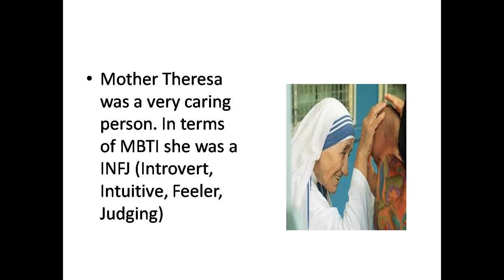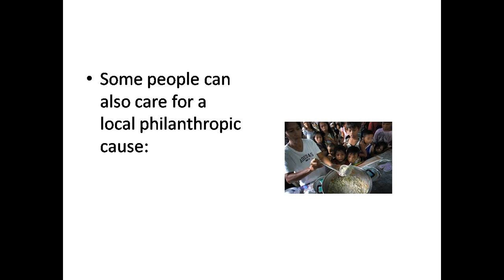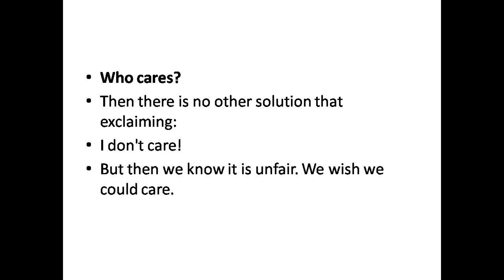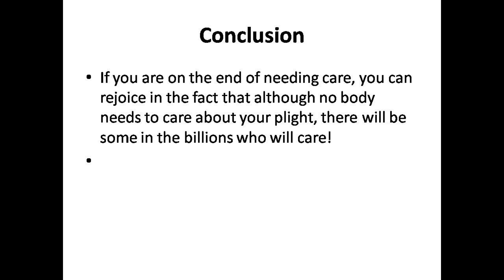essay on caring audio book